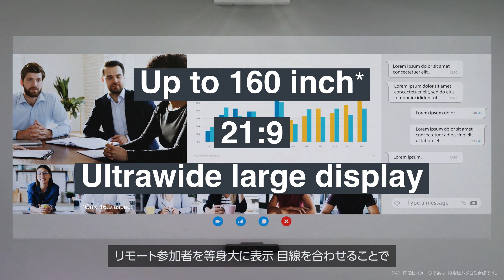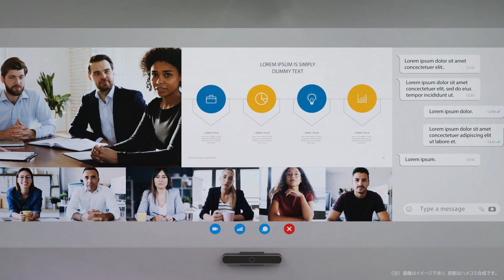ハイブリッドコミュニケーションを支援する超短焦点モデル「EB-810E」の魅力をご紹介_1206705364396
優れた本体性能と充実の機能で、映像体験を一歩先へ。
ハイブリットなコミュニケーションに最適な、
充実した機能を搭載した「超短焦点モデル　EB-810E」の魅力をご紹介します。